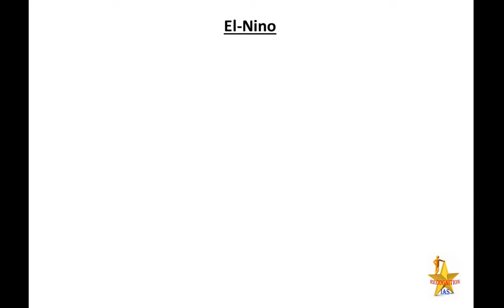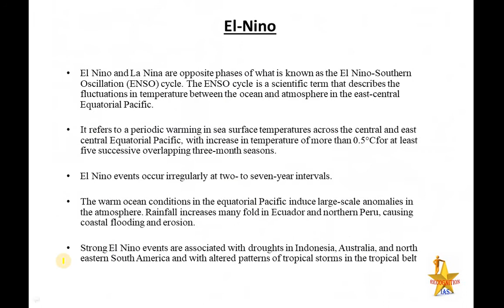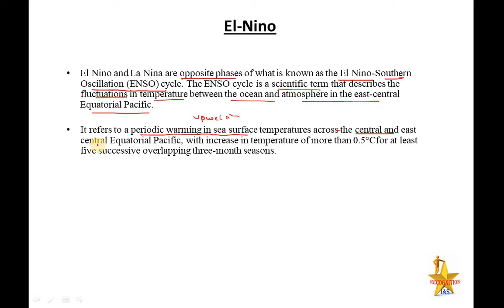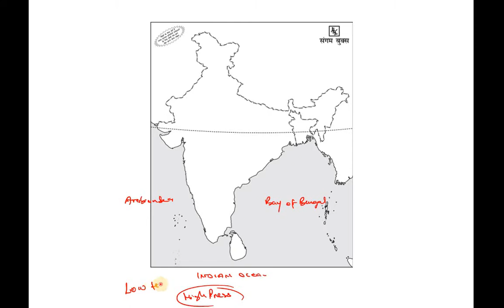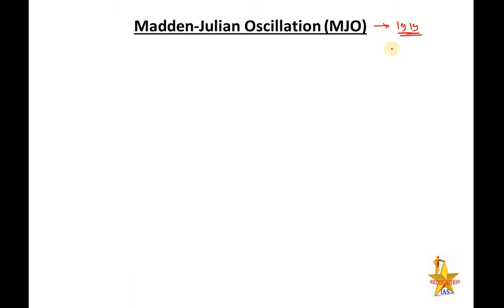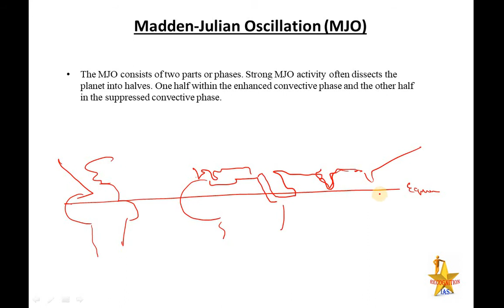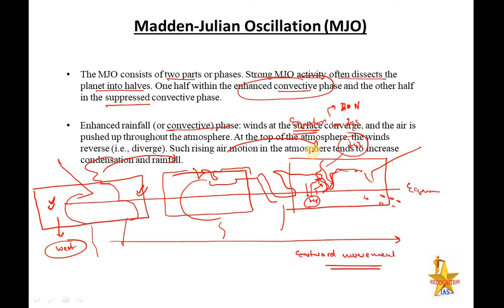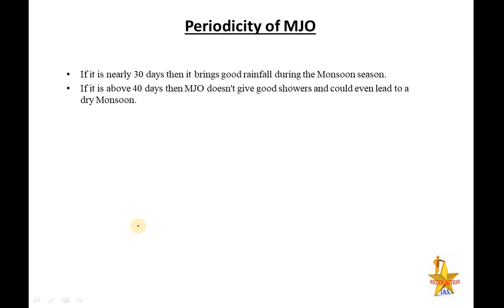PLS: Geography (L62): El Nino La Nina Southern Oscillation Indian Ocean Dipole Madden Julian Concept